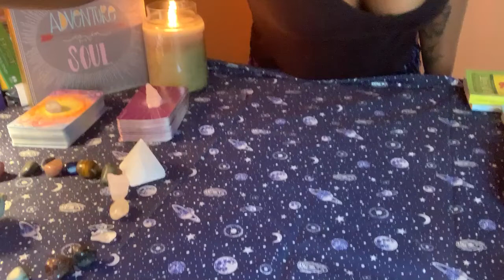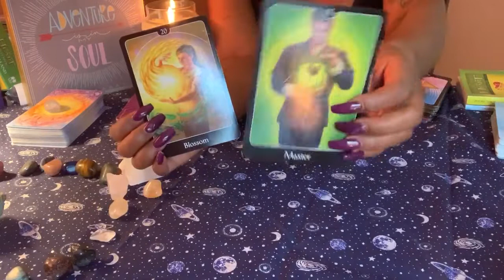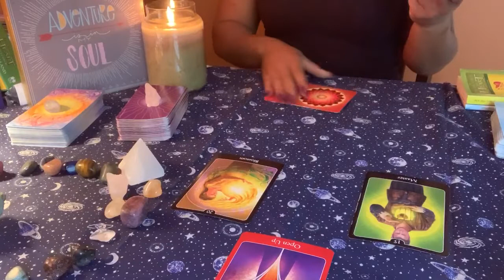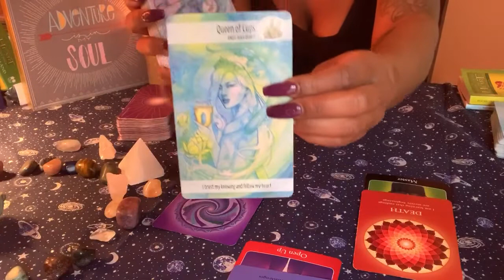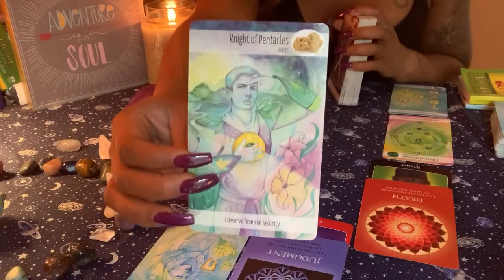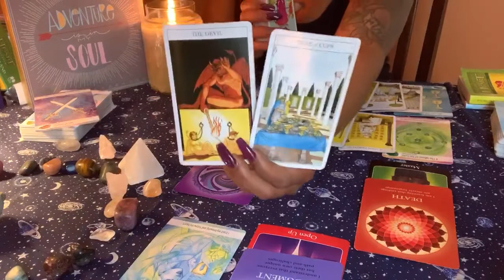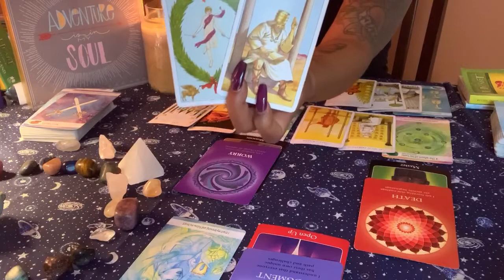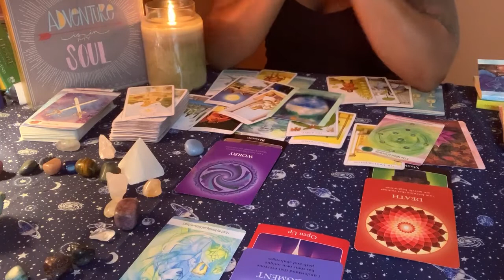AQUARIUS: YOU BOTH ARE GOING THROUGH MAJOR TRANSFORMATIONS!! TRUST THE UNIVERSE💫 NOVEMBER 1-15 2019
New Moon 🌝 in SCORPIO- OCTOBER 27, 2019
MAJOR shifts in relationships and business partnerships. Trust the process as things will be confusing and not clear to you! Everything is working in your favor 💖